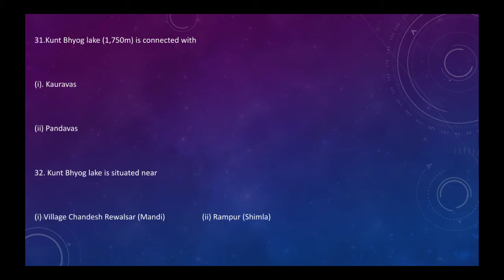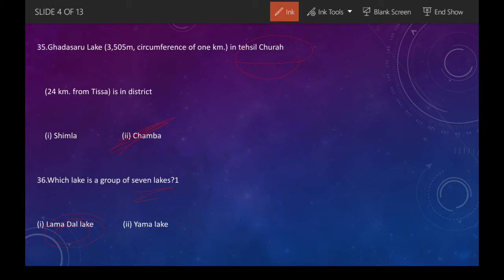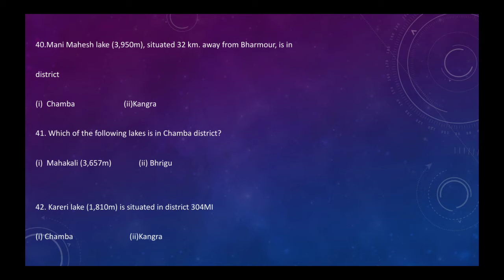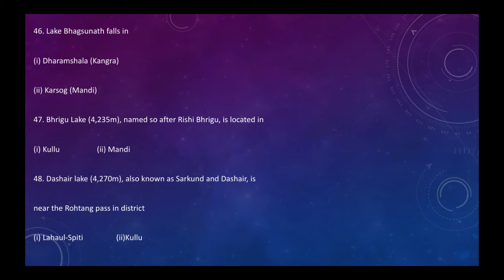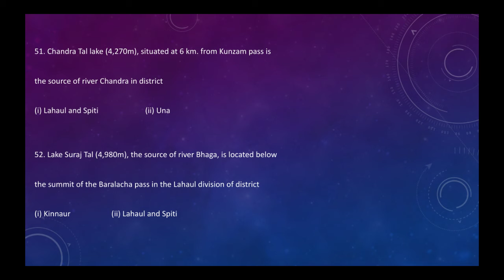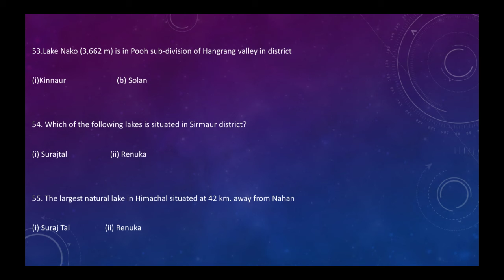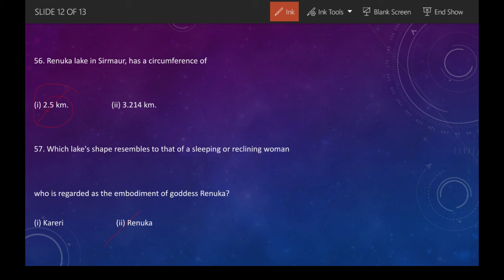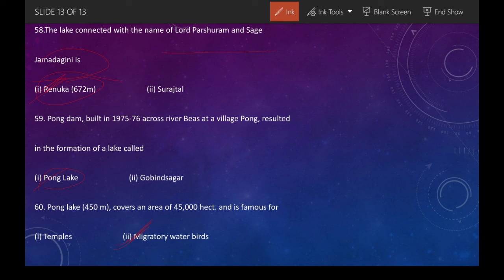Mcqs on lakes of himachal pradesh part-2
Mcqs on lakes of himachal pradesh#etakshila#karunpankaj